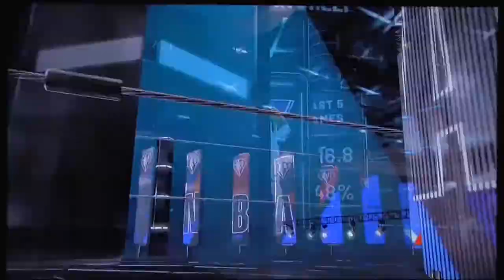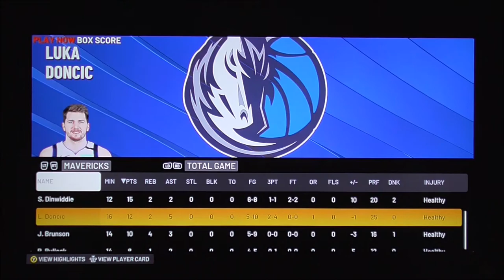NBA Playoffs 2k22 Mavericks vs Jazz Game 4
This is game four of the NBA PLAYOFFS and the Mavericks are playing against the Jazz in Utah. The last game was crazy because Mike Conley made the buzz beater in regulation period, then the first overtime was Donovan Mitchell and the second overtime game winner was Bojan Bogdanović with the buzz beater as the Jazz wins the third game 85-82. The series is 3-0. This is a win or go home for Dallas Mavericks. If they lose again, it’s over. If they win, then they’re playing back at Dallas for game five. Will they win or fail? Tomorrow will be the Bucks against the Cavs, Warriors vs Nuggets, Grizzlies vs Timberwolves and Heat vs Nets. Enjoy the last game of the night Jazz and Mavericks!